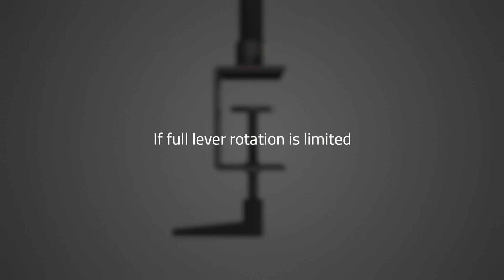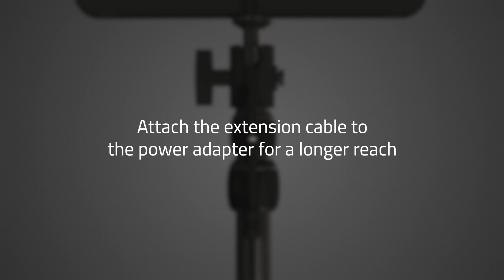How to set up the Razer Key Light Chroma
Learn How to set up the Razer Key Light Chroma with this video.